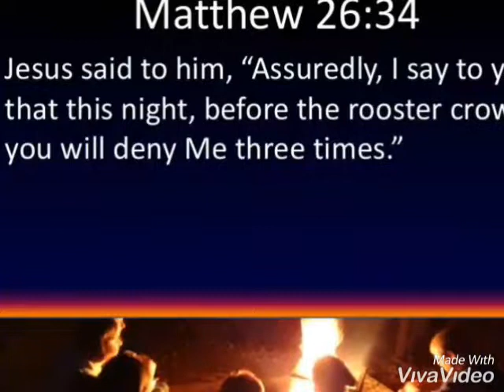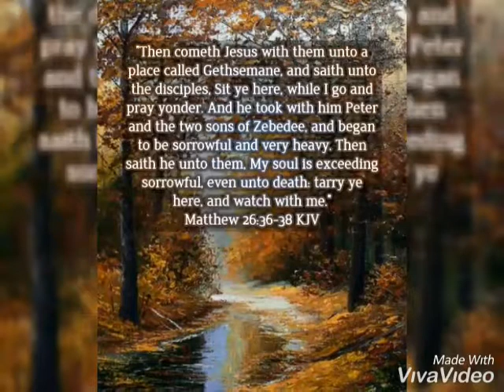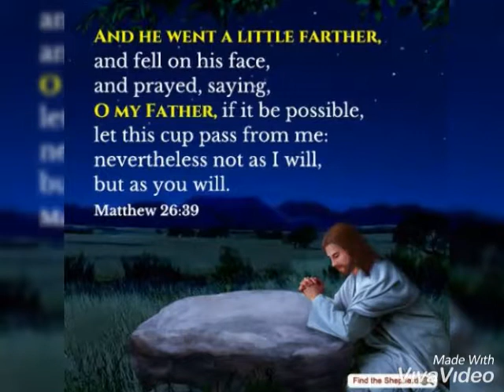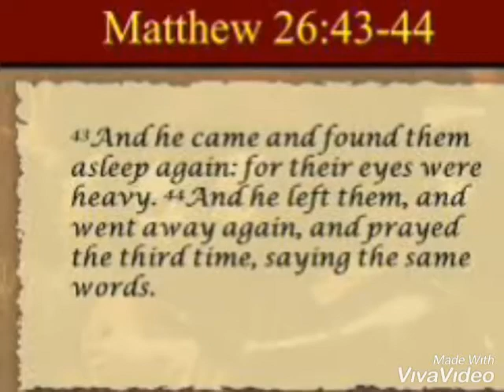Daily Bible Reading